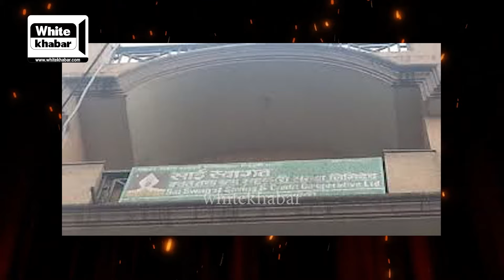मिडियादेखि भड्कीइन् निकिता, अदलातमा मुद्या दायर, तीन वर्ष कै द माग, यस्तो छ कोर, डोर र पोर टिमको कथा